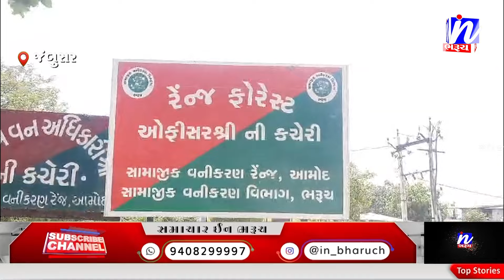NEWS | વેડચ ગામની નહેરમા મગર જોવા મળતા ગ્રામજનોમાં ફફડાટ.